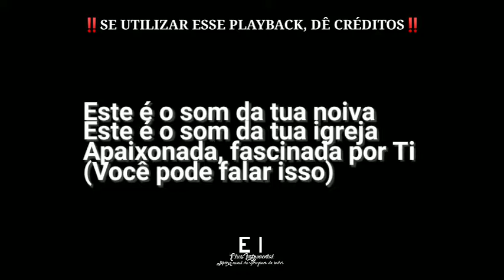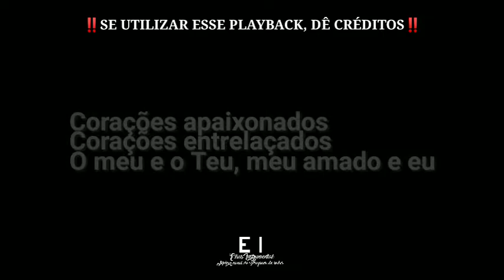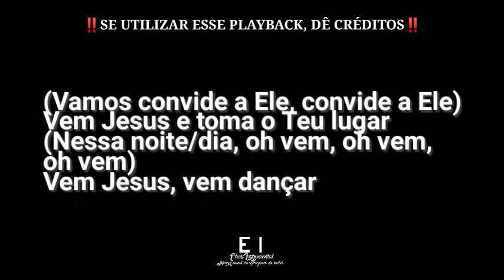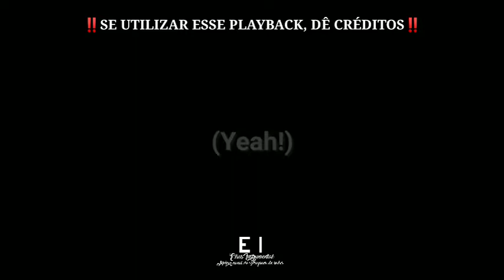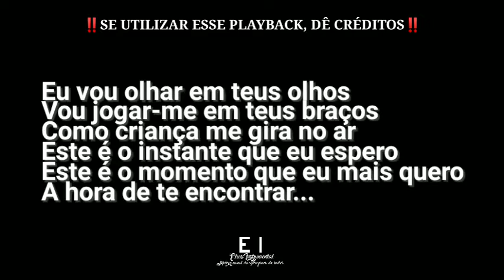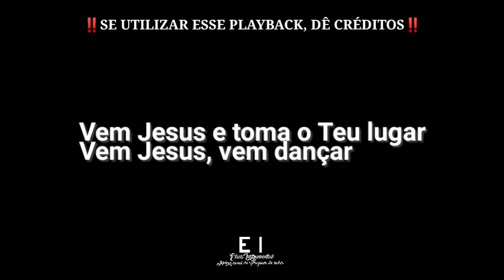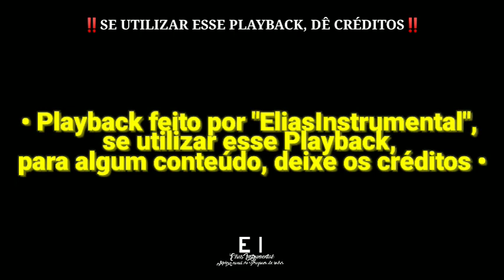Este É o Som da Tua Noiva - Gabi Sampaio (Playback Original Com Letra + Backing Vocal)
--- Playback de Este É o Som da Tua Noiva (Gabi Sampaio) ---

Letra:
Este é o som da tua noiva.
Este é o som da tua igreja.
Apaixonada , fascinada

Apaixonada, fascinada por ti

Vem Jesus e toma o Teu lugar.
Vem Jesus, vem dançar

Corações apaixonados,
Corações entrelaçados,
O meu e o Teu , meu amado e eu